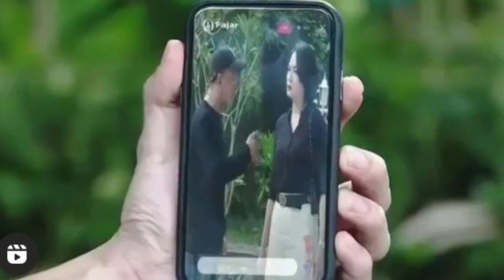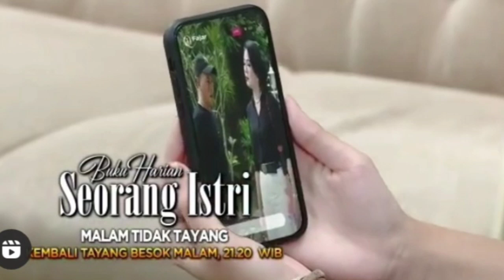inilah detik-detik pen4ngk4p4n farah buwana||BUKU HARIAN SEORANG ISTRI BESOK KAMIS 17 MARET 2022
buku harian seorang istri sctv malam ini,
buku harian seorang istri sctv full,
buku harian seorang istri sctv hari ini full,
buku harian seorang istri sctv tadi malam,
buku harian seorang istri sctv malam ini full,
buku harian seorang istri sctv tadi malam full movie,
buku harian seorang istri sctv nana dan dewa romantis,
trailer dari buku harian seorang istri sctv hari ini,
buku harian seorang istri sctv malam ini full episode,
live streaming buku harian seorang istri sctv tadi malam,
lagu sctv buku harian seorang istri,
video live sctv buku harian seorang istri